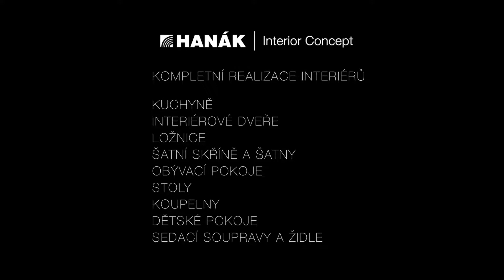Hanák nábytek - interier concept